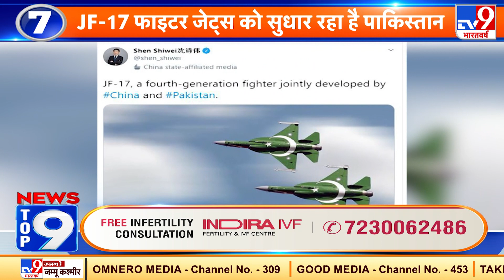News Top 9 पाकिस्तान की साजिश : Pakistan ने फिर तोड़ा Ceasefire....Kathua में फायरिंग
News Top 9 पाकिस्तान की साजिश :

- Pakistan ने फिर तोड़ा Ceasefire. Kathua में फायरिंग

- आतंकी साजिश नाकाम...मार गिराया पाकिस्तानी घुसपैठिया